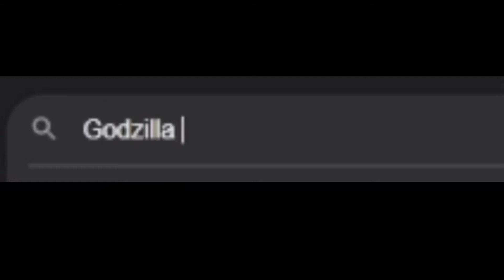Don't search up Godzilla 1953!